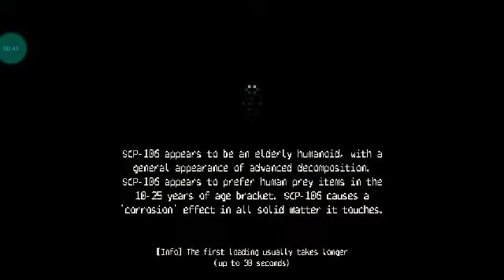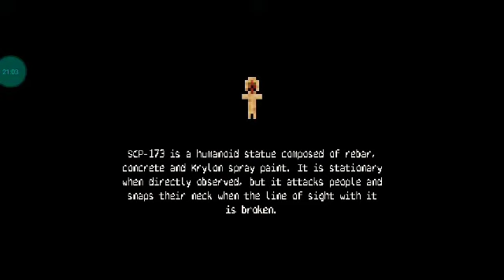SCP Mobile breach 2D | Statue Troubles